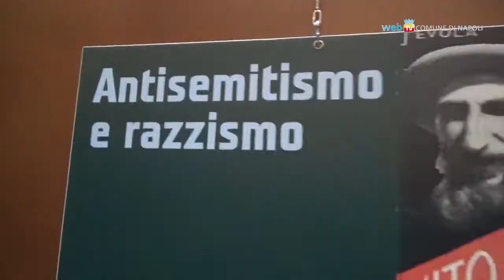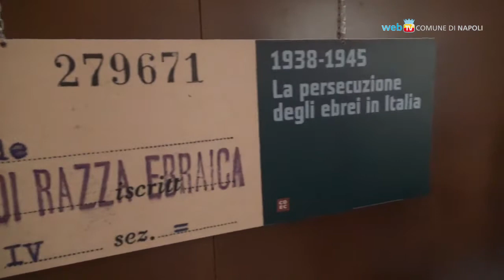Le iniziative a Napoli per la Giornata della Memoria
Da oggi a fine mese numerose iniziative promosse in città, con il coinvolgimento delle scuole, per la Giornata della Memoria dedicata alle vittime dell'Olocausto.